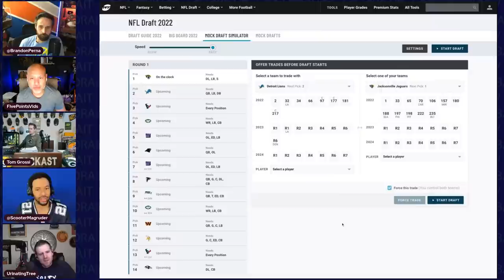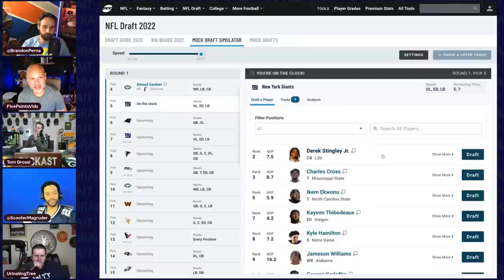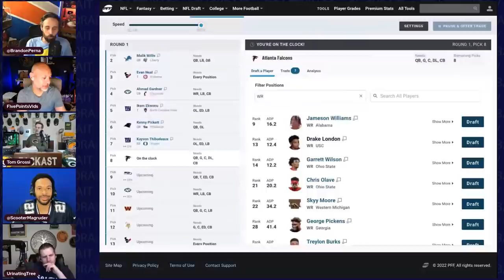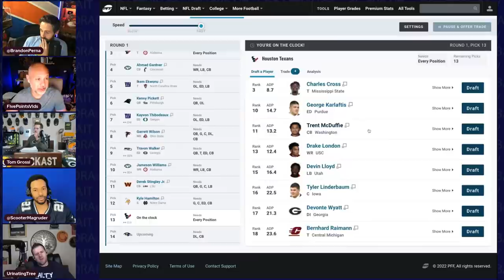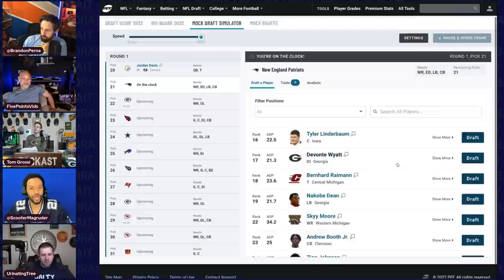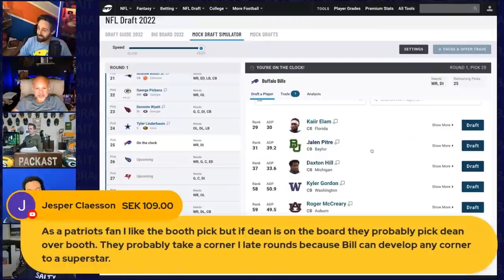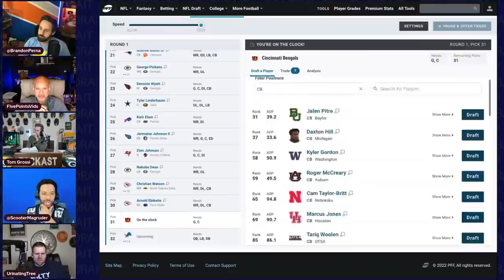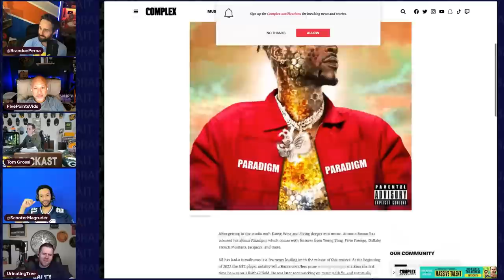This Will Be the Worst Mock Draft in NFL History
2022 NFL Draft Order
1. Jacksonville Jaguars
2. Detroit Lions
3. Houston Texans
4. New York Jets
5. New York Giants
6 Carolina Panthers
7. New York Giants (from Chicago Bears)
8. Atlanta Falcons
9. Seattle Seahawks (from Denver Broncos)
10. New York Jets (from Seattle)
11. Washington Commanders
12. Minnesota Vikings
13. Houston Texans (from Cleveland Browns)
14. Baltimore Ravens
15. Philadelphia Eagles (from Miami Dolphins)
16. New Orleans Saints (from Indianapolis Colts through Philadelphia)
17. Los Angeles Chargers
18. Philadelphia (from New Orleans)
19. New Orleans (from Philadelphia)
20. Pittsburgh Steelers
21. New England Patriots
22. Green Bay Packers (from Las Vegas Raiders)
23. Arizona Cardinals
24. Dallas Cowboys
25. Buffalo Bills
26. Tennessee Titans
27. Tampa Bay Buccaneers
28. Green Bay Packers
29. Kansas City Chiefs (from San Francisco 49ers through Miami Dolphins)
30. Kansas City Chiefs
31. Cincinnati Bengals
32. Detroit (from Los Angeles Rams)